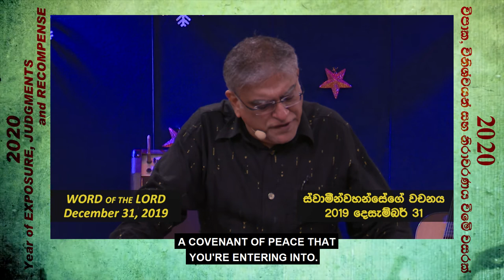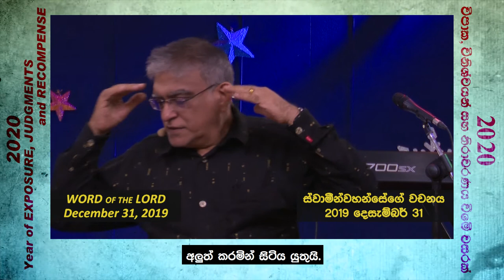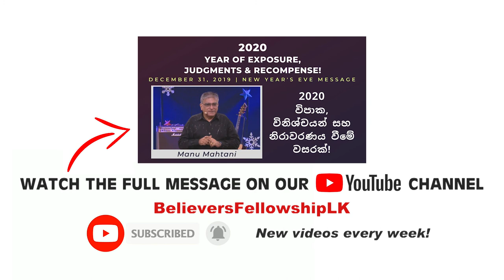God's True People shall be Rewarded | PROPHETIC WORD 2020 | 2020 Prophecy | Manu Mahtani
The Lord is rewarding His faithful ones! Expect to see rewards this year!

This was the Prophetic Word given by Manu Mahtani on New Year's eve 2019.

PROPHETIC WORD 2020 | God's True People shall be Rewarded | Manu Mahtani | 2020 new year prophecy | 2020 Prophetic Word of the Lord | 2020 prophecy | word of the lord for 2020 | new year 2020 sermon | 2020 prophetic word | 2020 year of exposure | 2020 year of judgement | year of judgement | Manu Mahtani | english sermons | new sermons 2020 | believers fellowship sri lanka | christian sermons online youtube | short sermons